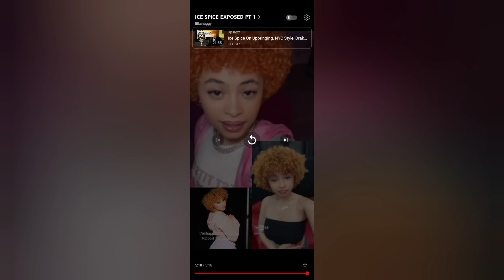Ice Spice Isn't Who You Think🤔 It Is